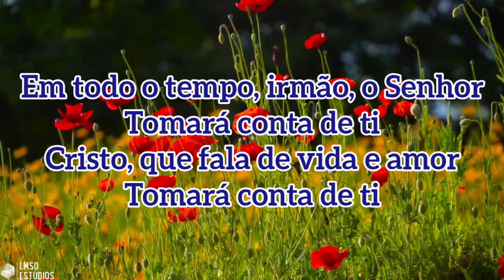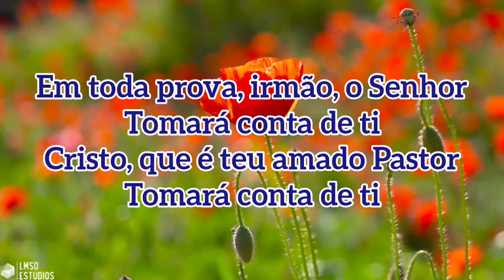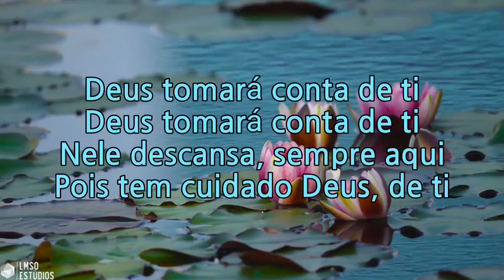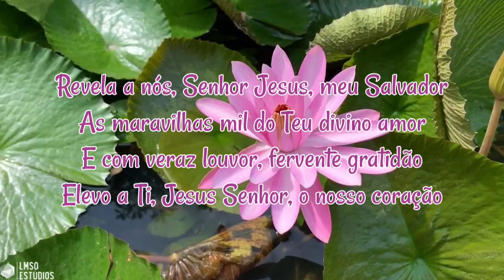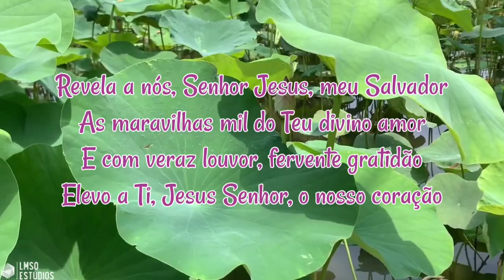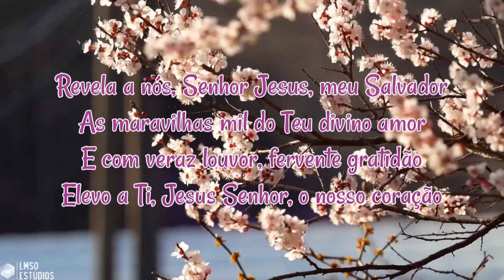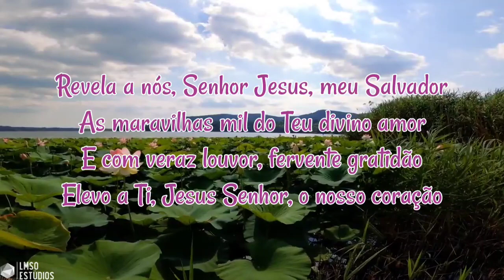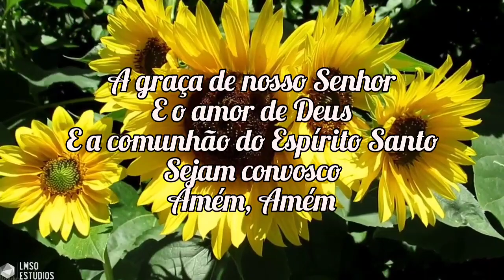BETEL - HINOS SUGERIDOS - LIÇÃO 9 - O VERDADEIRO DISCÍPULO PROMOVE A COMUNHÃO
BETEL - HINOS SUGERIDOS 61, 88, 573 - LIÇÃO 9 - O VERDADEIRO DISCÍPULO PROMOVE  A  COMUNHÃO - 26 DE NOVEMBRO DE 2023
REVISTA BETEL DOMINICAL ADULTOS 4° TRIMESTRE DE 2023

TEMA: TERCEIRA EPÍSTOLA DE JOÃO
Instituindo o discipulado baseado na verdade, no amor e fortalecendo os laços da fraternidade cristã.

BÍBLIA DO CULTO - Um Produto BETEL EDITORA
Para Comprar Clique No Link Abaixo 👇

AGÊNCIA: 2387-6
CONTA POUPANÇA: 15.604-3
Chave Pix Aleatória: a20d6b55-e45a-4c73-bf8f-fe9bd5050f5f
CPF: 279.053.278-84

INSTITUIÇÃO: 380
AGÊNCIA: 0001
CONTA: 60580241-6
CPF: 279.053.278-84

AGÊNCIA : 0001
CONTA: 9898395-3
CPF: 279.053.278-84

BANCO: 335 - BANCO DIGIO S.A.
AGÊNCIA: 0001
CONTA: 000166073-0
LEVI MODESTO DA SILVA
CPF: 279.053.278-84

CONTATO